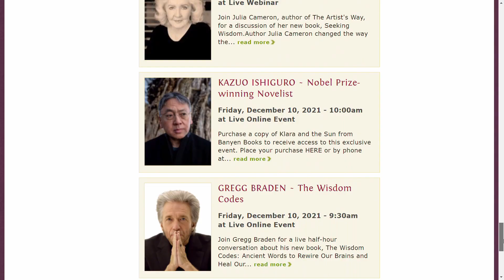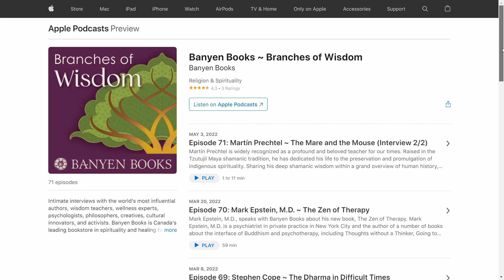Karen Casey - Each Day a New Beginning (40th Anniversary) | Interview with Banyen Books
@BanyenBooksSoundVancouver joins Karen Casey for a special event celebrating the 40th Anniversary release of her beloved, bestselling classic, 'Each Day a New Beginning'.

'Each Day a New Beginning' defined a genre as the first daily meditation book for women, filled with encouraging meditations and practices to lift readers up. With over 3 million copies sold and a dedicated readership spanning over four decades, bestselling author Karen Casey has cemented herself as a leading voice in the reflection and recovery space.

"Karen Casey tells truth and tells it well."
— MARIANNE WILLIAMSON

First published in 1982, Karen Casey's signature and genre-defining work 'Each Day a New Beginning' broke ground as the first daily meditation book for women in alcoholism recovery. Forty years later, over three million copies have been sold and people around the globe continue to turn to this renowned classic for morning motivation, afternoon escape, and night-time reflection.

Banyen Books is Canada's most comprehensive bookstore specializing in spirituality and healing. Located in Vancouver, Canada, since 1970, Banyen is open for in-person browsing as well as web & mail orders.

Karen Casey is the author of several bestselling classics, including 'The Promise of a New Day', '52 Ways to Live the Course in Miracles', 'Let Go Now', and 'Codependence and the Power of Detachment'.

Host: Ross Mckeachie
Event Organizer & Podcast Producer: Jacob Steele
Podcast Editor: Abdo Habbani